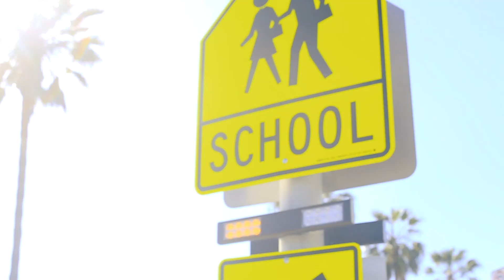When Ninjas get two high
The two American Ninja Warriors Nicholas Coolridge & Travis Brewer put there balancing skills to the test by doing standard life activities while balancing on top of each other!
In Acrobatics this move is called "Two High" so don't get the wrong idea lol